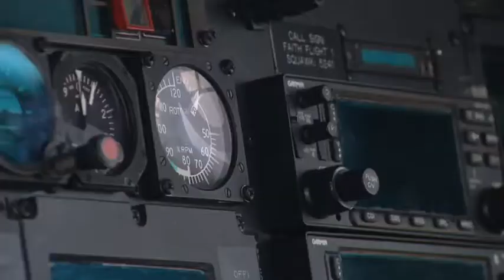Florida Flight 1: Medical director Paul DePonte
Web extra Dr Deponte